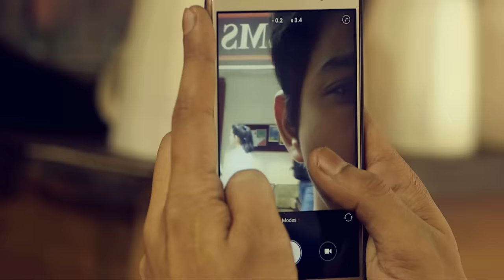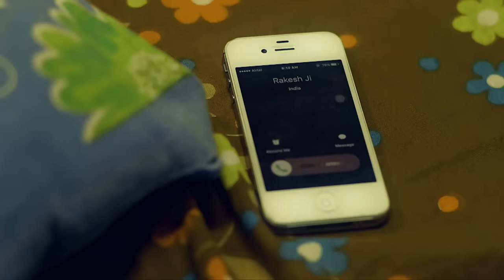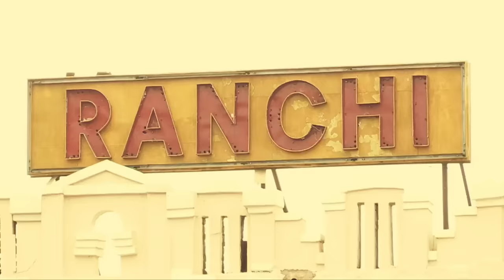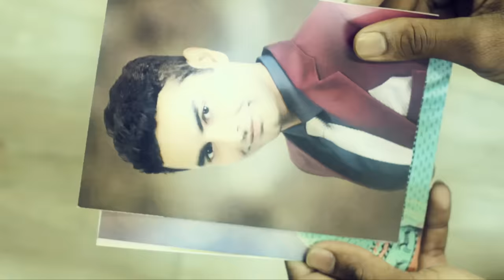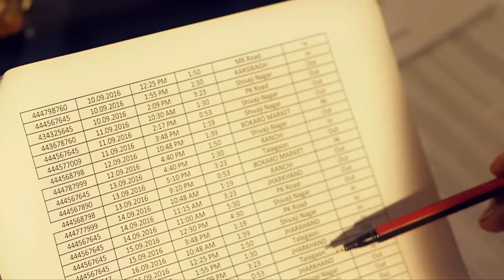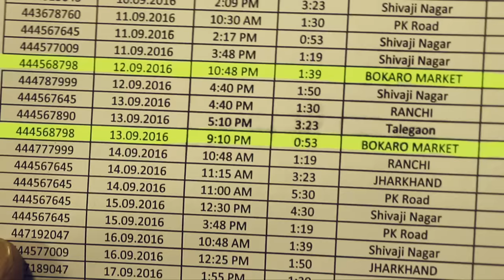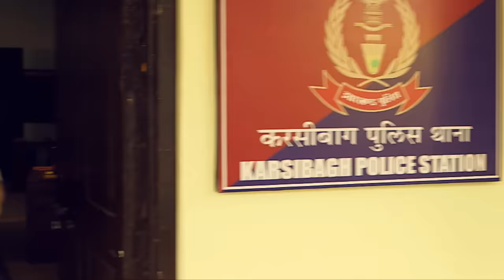Nita के Affair का हुआ भंडाफोड़ | Crime Patrol Series | TV Serial Episode